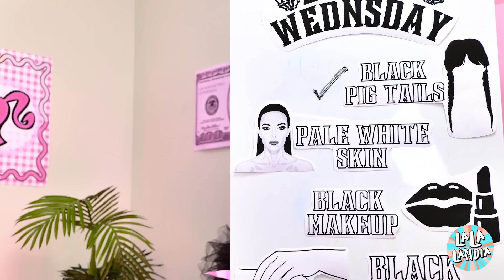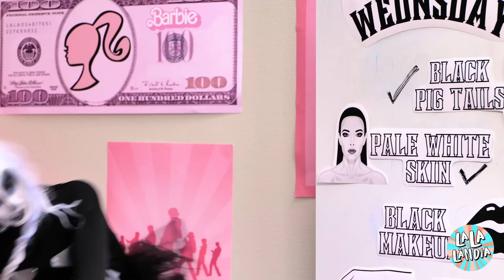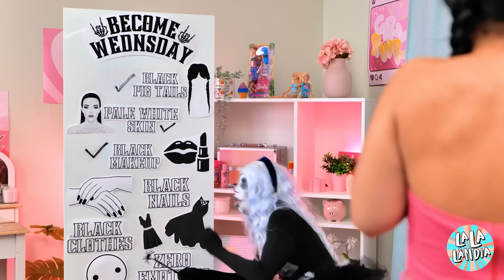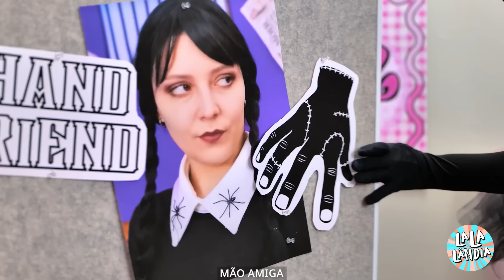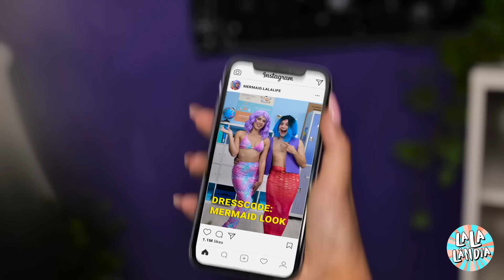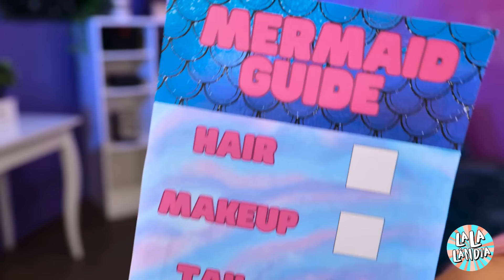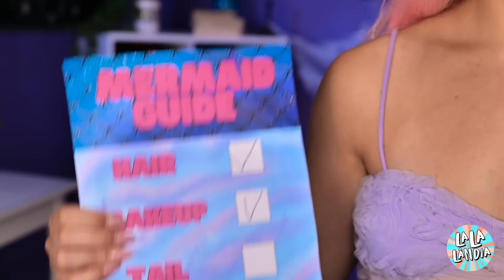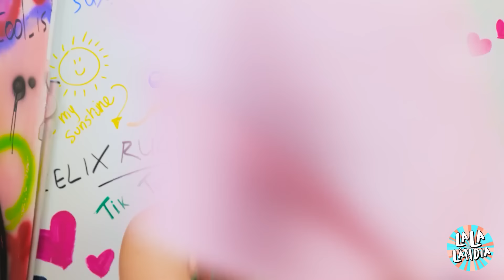QUERO VIRAR A WANDINHA ADDAMS! Transformação da Barbie com Dicas e Engenhocas, por La La Lândia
A Barbie está sentindo vibrações assustadoras e quer um brilho digno de Wandinha Addams! 🕷️🖤 Prepare-se para ver a Barbie como nunca, pois recorremos a um pouco de magia gótica com os mais loucos truques e engenhocas. Segurem suas bonecas, pois esta transformação vai ser sinistra e icônica. Fique conosco se tiver coragem suficiente para ver a Barbie passar de princesa cor de rosa a rainha gótica! Quer você seja um fã incondicional dos Addams ou apenas adore uma transformação radical, terá uma baita surpresa... ou seria uma travessura? Vamos nos assustar da melhor maneira, pessoal!